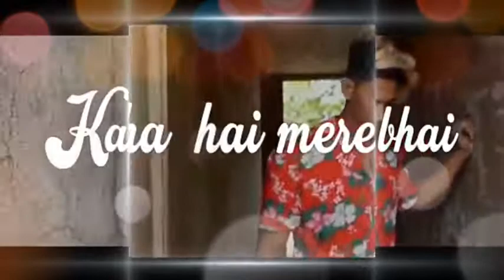Zehan All Pose Best pose of Danish Zehan Danish zehen top best photo Stylish pose danish zean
Photo Editing by Om Prakash Editing | Om Prakash Editz

Hlo guys
For new amazing Editing videos

|| Photo Editing in Lightroom || Om Prakash Editing | Om Prakash Editz

photo editing,
photo editing lr, photo editing apps tamil, photo editing new,
photo editing background change, photo editing background,
photo editing background download, photo editing background change app,
photo editing background music, photo editing background black, photo editing background change picsart,
photo editing background change snapseed,
photo editing apps for instagram, photo editing app name,
photo editing apps best,
photo editing picsart background, photo editing picsart telugu,
photo editing picsart background change,
photo editing picsart and lightroom, photo editing picsart new,
photo editing picsart malayalam, photo editing picsart girl,
photo editing picsart tamil,
salwar kameez photo poses boy, scooter photo poses boy,
instagram photo poses boy malayalam,
photo shoot,
photo shoot tips boys,
photo shoot video,
photoshoot pose,
photo shoot pose girl,
photoshoot tips girl,
photoshoot tips,
photoshoot kaise karen,
photo shoot mobile,
photoshoot ideas,
photography, photography tips, photography status,
photography ideas,
photography whatsapp status, photography ideas at home, photography course,
photography hacks,
photography logo kaise banaye, photography for beginners
photo,
photo editing, photo song,
photo editing apps, photo photo, photo frame, photoshop editing, photoshop, photo video,
photoshop tutorial,
how to photo editing snapseed,
how to photo editing inphotoshop,
how to photo editing app,
how to photo editing in telugu,
how to photo editing in kinemaster, how to photo editing in photoshop,